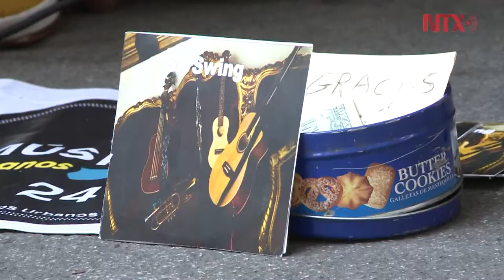Artistas urbanos del Centro Histórico han profesionalizado su oficio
Sr. Swing, una banda que invita al público a vivir una experiencia
musical a través del tiempo.